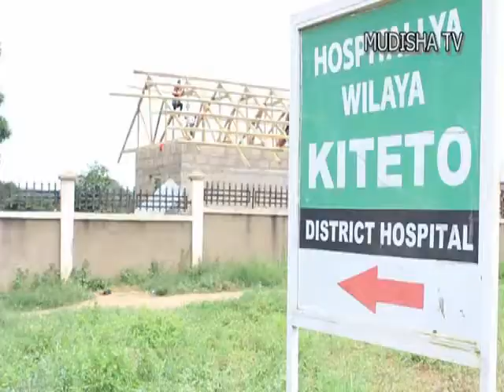SABASITA AELEZA ALIVYOZUSHIWA KIFO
MAMBO YA KIJAMII